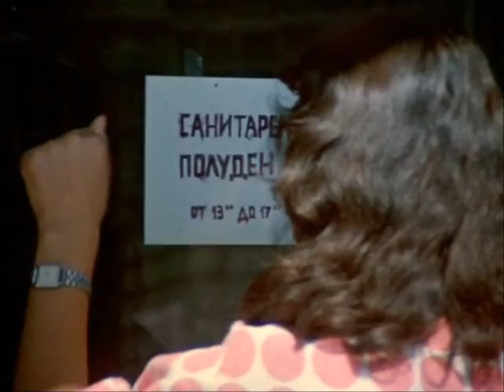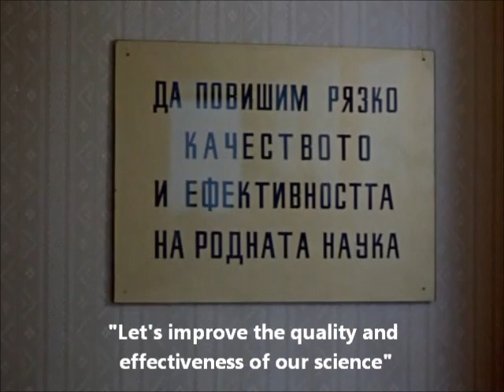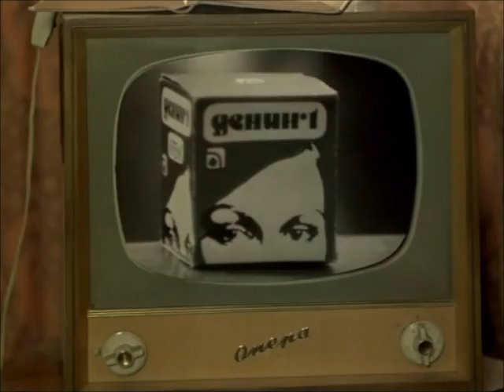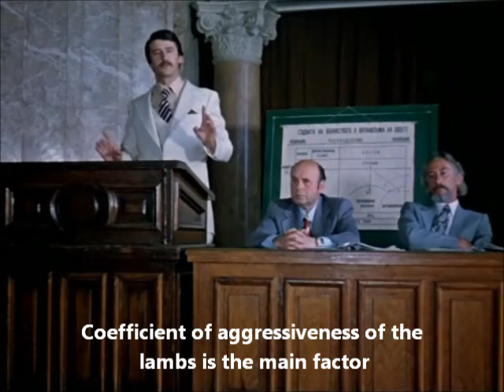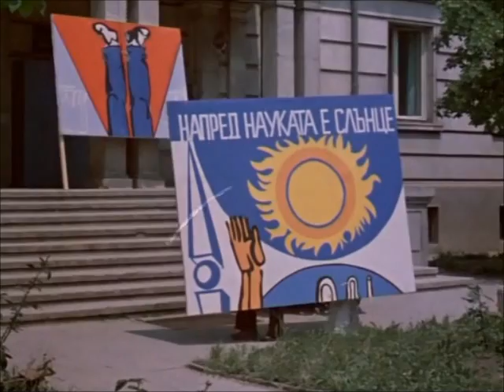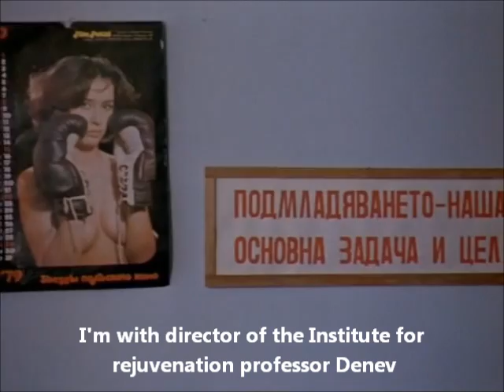The Double (english sibtitles)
Bulgarian movie The Double (Двойникът) 1979